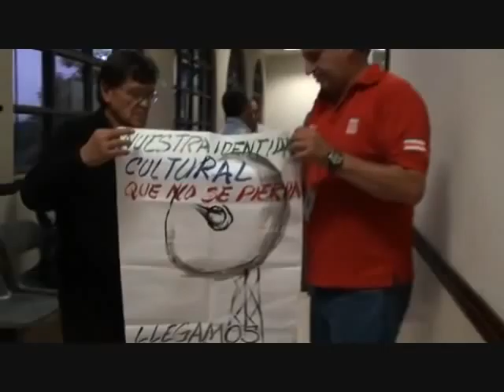¿Cerrarán el SINART?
Las y los trabajadores del SINART protestaron en la Asamblea Lgislativa por causa de un recotre de más del 50% en el presupuesto de la Institución.